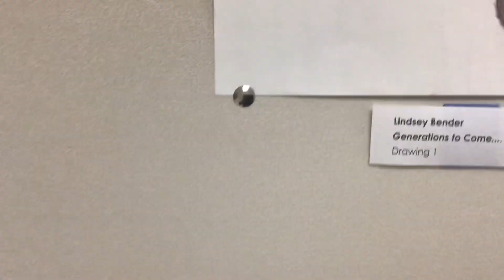Beauty of Borgia Art/Wolff/ 1 min